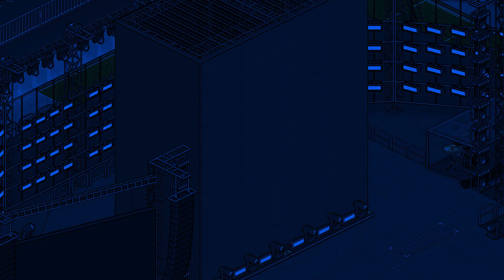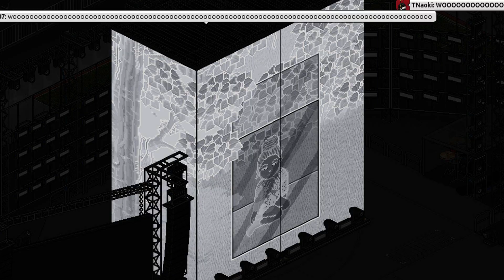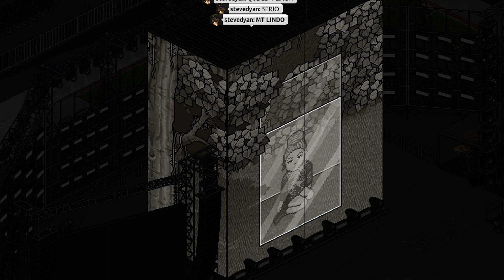Beyoncé - The Formation World Tour DVD Date 2 (Habbo Version) | HADDOVISA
Fantasy.lu